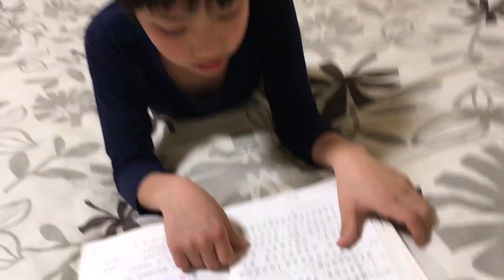【中国語＃89】中国語のお勉強♪ 一生懸命に中国語を話したよ♪ お勉強♪ 外国語♪ 10歳のトレーシー ★Study Chinese★